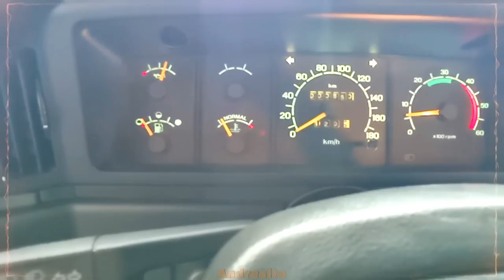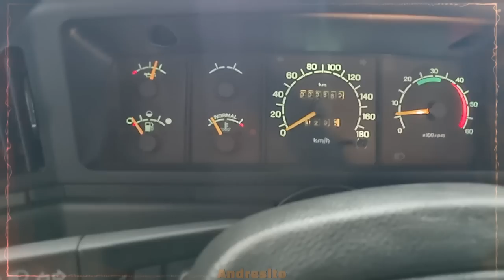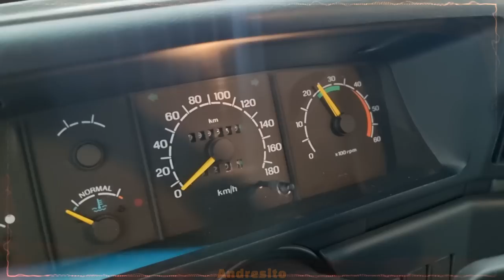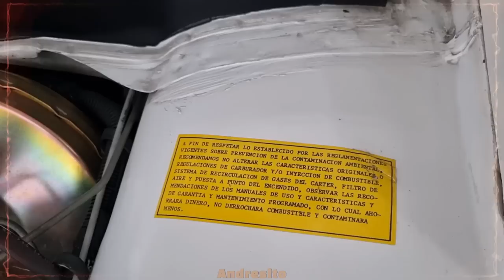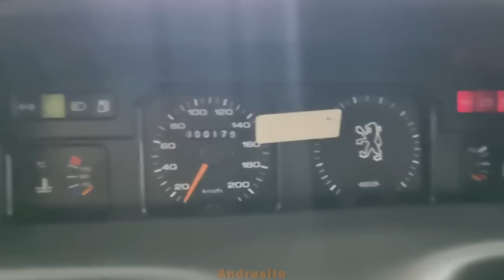HALLAZGO! Ford F100 con menos de 900 kms, esta en venta!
Te traigo la apasionante historia de una f100 de segunda mano, serie f de ford ford F100, año 1994, XLT; la última fabricada en Argentina para luego pasar a ser fabricada en Brasil. Ford F100, única para trabajar en el campo, venta de una gran camioneta, y de un hallazgo único, años guardada en un galpón. F100 de Ford, para luego ser remplazada por la americana Ford F150. Series F de Ford.
Ford f100 punta de diamante y ford f100 mercado libre

Increíble troca nueva, lista para ser estrenada, Ford F100 trucks